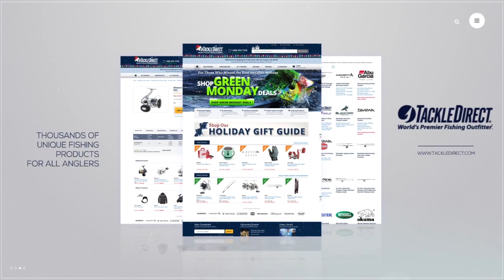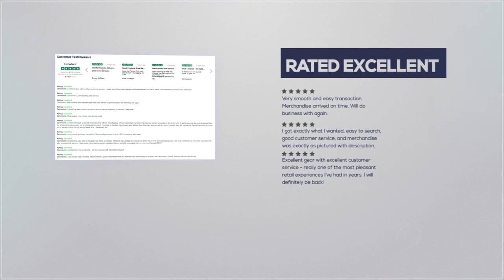Gill Waterproof Socks at 2019 Bassmaster Classic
Drew Benton from Gill discusses the new Gill Waterproof Socks at the 2019 Bassmaster Classic on the Tennessee River in Knoxville, Tennessee. The Bassmaster Classic is bass fishing’s most prominent tournament featuring the top 50 anglers in the sport. The TackleDirect Production Crew was at the 2019 Classic filming all of the hottest and latest products from bass fishing's largest tournament of the year. Don't forget to check out our Bass specific product page “ for bass fishing tackle and gear.

We're Social!